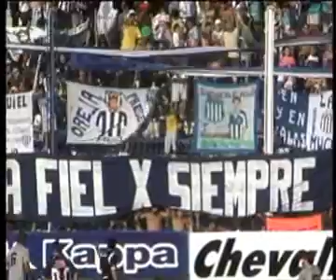Talleres de Cordoba vs Defensa y Justicia 2 a 1 - 11/04/2009